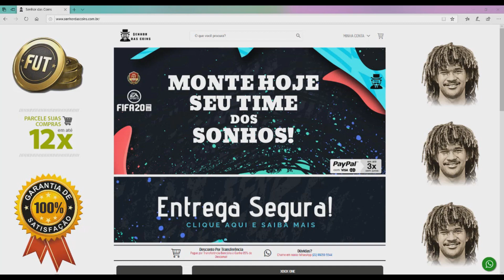FIFA 20 | 93 LENGLET SUMMER HEAT | ANÁLISE DE JOGADOR | SE NÃO FOR... É UM DOS MELHORES ZAG DO JOGO!